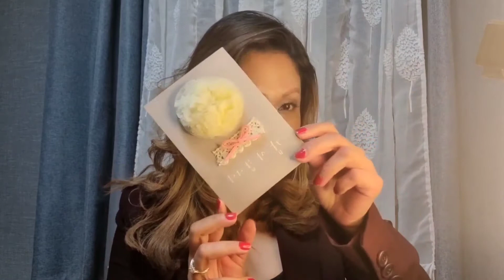Teacher's Day in Korea